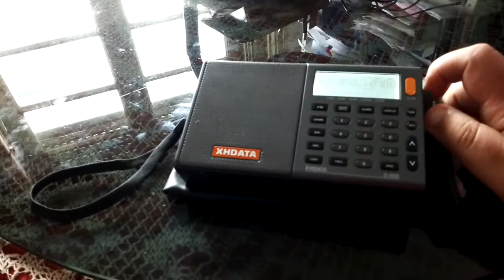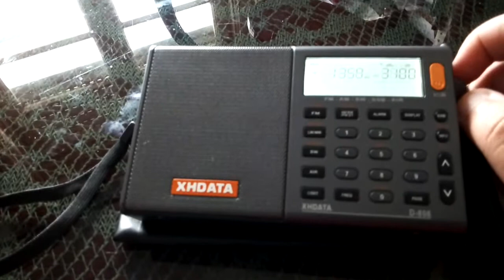XHDATA D-808: bandscan diurno na Onda Média /MW daylight bandscan (Évora, Portugal)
Bandscan na faixa de Onda Média (531-1602 kHz), feito para testar o XHDATA D-808.

MW daylight bandscan in Évora, Portugal, just to test the XHDATA D-808.

QTH: centro da cidade de Évora, Portugal / Évora city centre